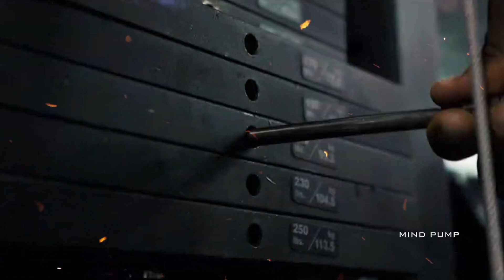SHOCK THEM WITH RESULTS - Motivational Video (2022)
Results or excuses. You choose.

This video was edited by Mind Pump Motivation team. Powerful motivational speeches and a lot of effort for editing. Our main goal is to motivate people all over the world! We love our job for 100%!!!

🔋 Epic credits:
Michal Križánek:

We make these videos to motivate people and inspire them  for better workout in the gym and stronger mentality.   Our understanding is that it is in correlation to Fair Right Use, however given that it is open to interpretation, if any owners of the content clips would like us to remove the video, we have no problem with that and will do so as fast as possible.

1)This video has no negative impact on the original works (It would actually be positive for them)
2)This video is also for teaching purposes.
3)It is positively transformative in nature.
4)I only used bits and pieces of videos to get the point across where necessary.